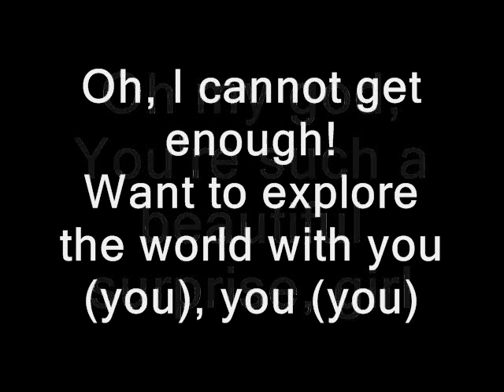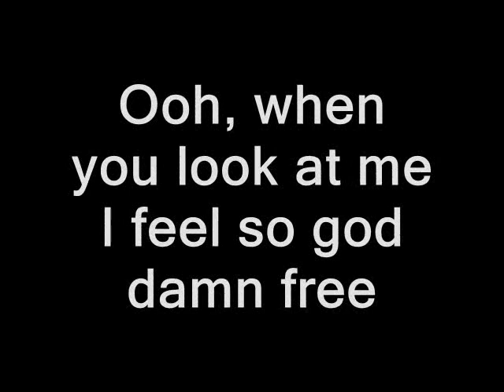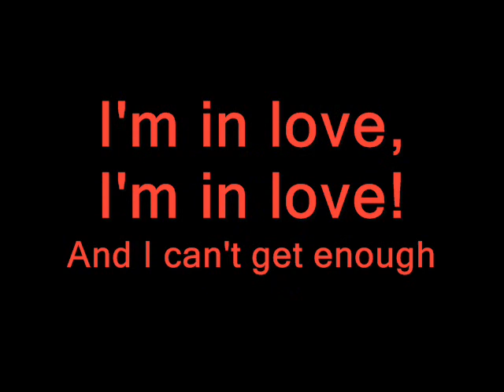The Moniker - Oh My God (Lyrics)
The Moniker - Oh my god with lyrics :)

You're such a beautiful surprise, girl
Oh, I can't get enough
Want to explore the world with you (you), you (you)
You're the only reason that I'm here
Yea-eh-eh

Every day I think about you and I know why
In this world there are no words for me to explain my feelings for you
You're my queen, I'm your king
You're the words and I'm your favourite tune

It's a wonderful surprise
Ooh la la, ooh la la
Don't ever want this to be over
(This to be o-over)

Oh my love, oh my love
You're such a beautiful surprise

My intuition tells me you're the one forever
I can see my self in bed with you when I am sixty-two
Ooh, when you look at me I feel so god damn free

Oh (oh)
Oh (oh)
Oh my god, oh my god

(This to be o-o-o-o-o-o-o-over)